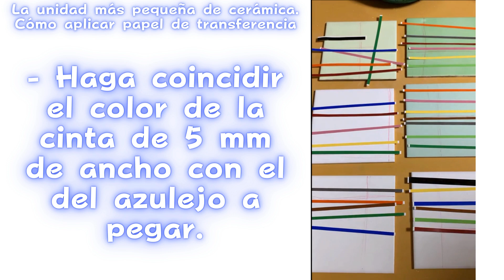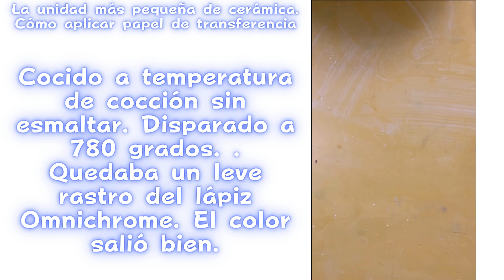[La unidad más pequeña de cerámica] Cómo aplicar papel de transferencia.#@KOTOARTLAB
Poco a poco te explicaré cómo aplicar el papel transfer. Recibimos una pregunta de una persona en España, y parecía que era difícil de entender en un vídeo de un minuto. Lo rehice. El soporte del papel de transferencia se ablanda cuando se sumerge en agua, lo que compensa la falta de instrucciones sobre cómo aplicar la película de color. He creado una versión japonesa para proporcionar explicaciones complementarias. Voy a traducir esto.
La unidad más pequeña de cerámica